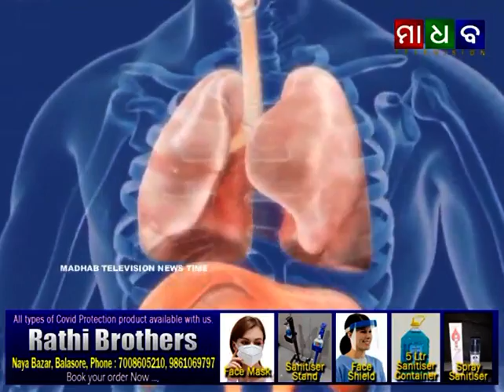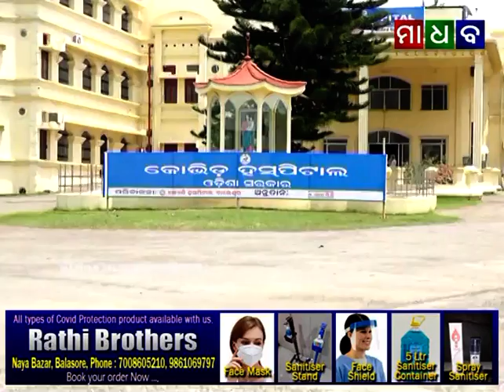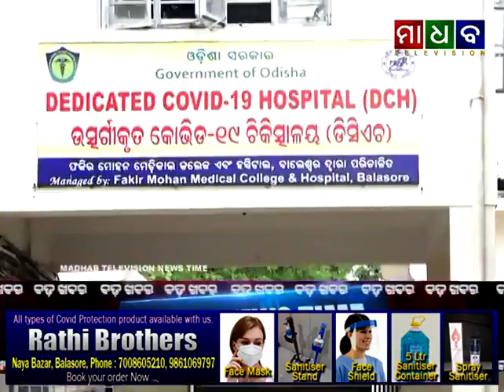Madhab Television News Time 24-09-2020